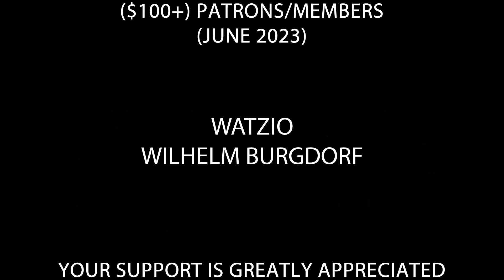Hitler is informed about Apple’s $3,499 Vision Pro